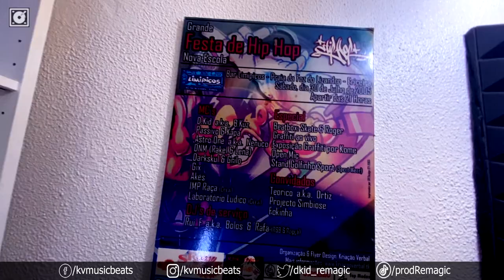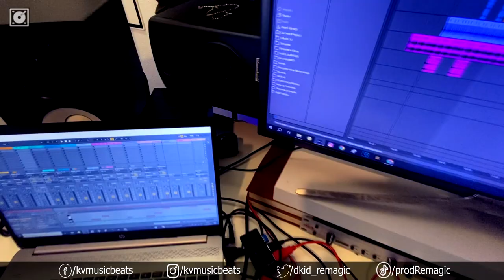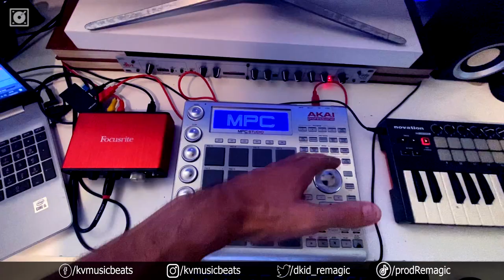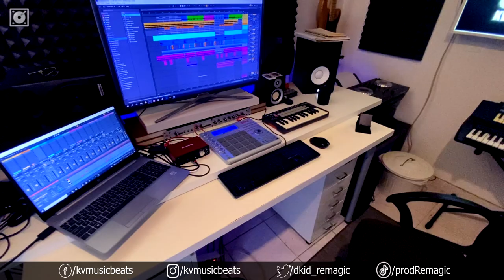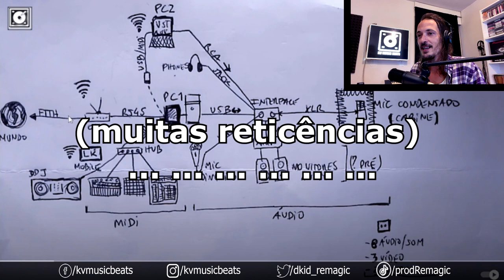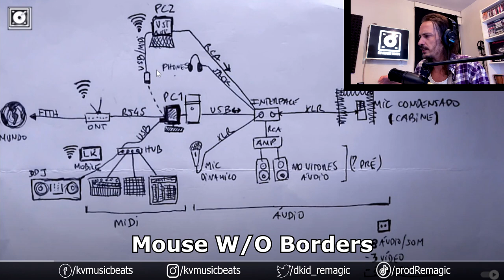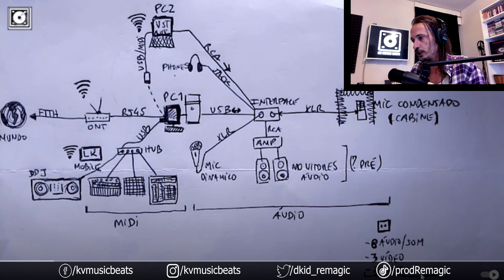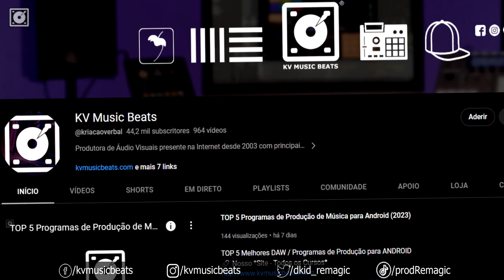Visita Guiada ao meu Estúdio de Produção + Extras (ESPECIAL 44K)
Este é um vídeo especial, para um pessoal altamente que está aqui ligado connosco na KV. Bless

CAPÍTULOS
00:00 Tour Completa
11:32 Análise do Plano/Projeto Inicial
22:00 Projeto WinXP (Work In Progress)
25:04 Achievements / Conquistas
31:45 Estúdio em Desmontagem / Exterior
34:39 Fecho do Vídeo